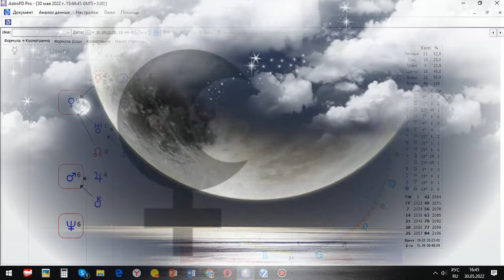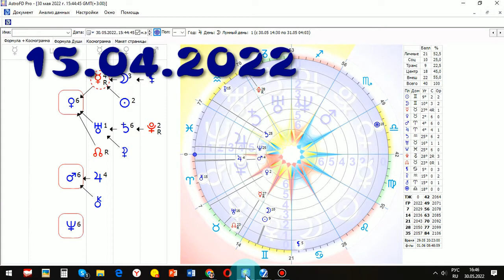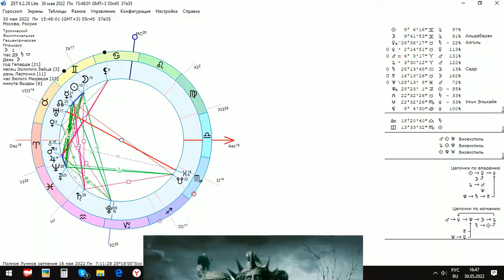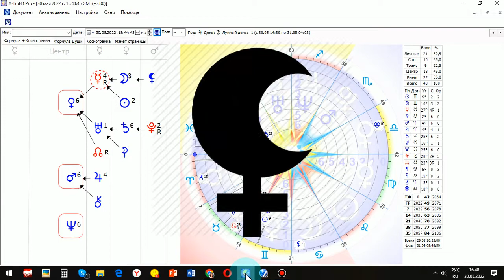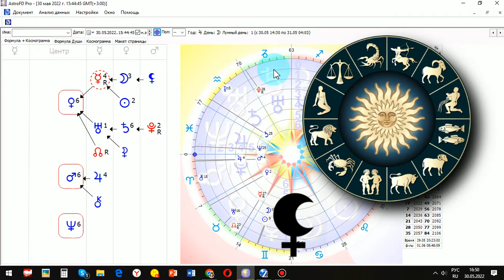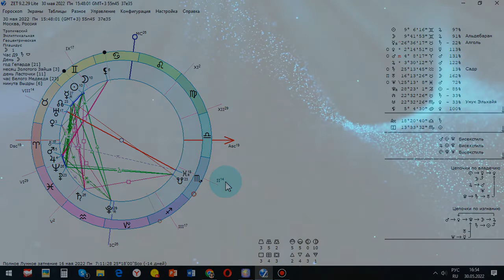🌑КРИЗИС‼ОТНОШЕНИЙ С 👫СЕМЬЕЙ, 🏘РОДИНОЙ, ЭМОЦИОНАЛЬНАЯ ВСТРЯСКА// ⚸ЧЕРНАЯ ЛУНА В ♋РАКЕ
☘ Приглашаю всех желающих, кто интересуется самооразвитием, самопознанием и улучшением свой жизни, всех, кто открыт к познанию нового, на свой курс "Я - Автор своей судьбы". Курс разработан и опирается на философию Герметизма, с использованием уникальной авторсокй методики "Фомула души", базовых знаний сокральной геометрии, оккульных знаний по Астромагии и Таро.
🔔🔆Приглашаю посетить наш сайт⏩ Там вы найдете много ⚡полезной информации и получите 🎁Подарки🎁. А также, у Вас будет возможность узнать ✡Свою Миссию ✡или ☸Предназначение☸! Добро пожаловать⏩